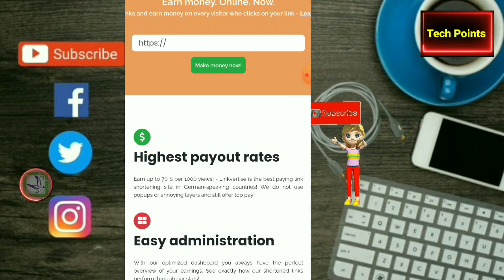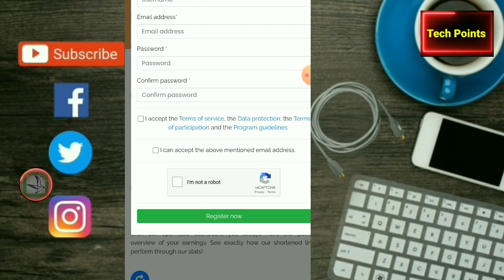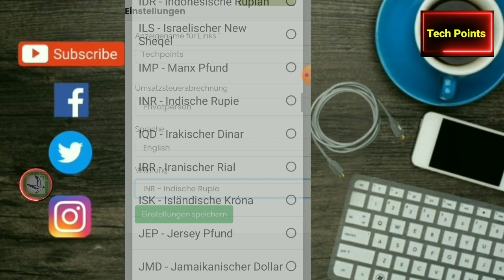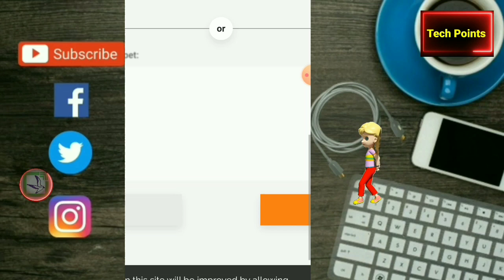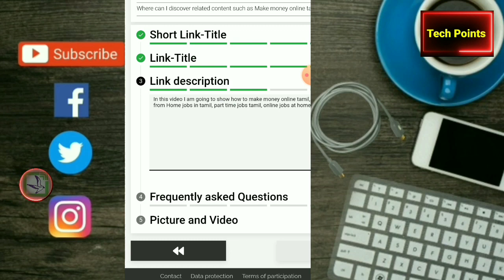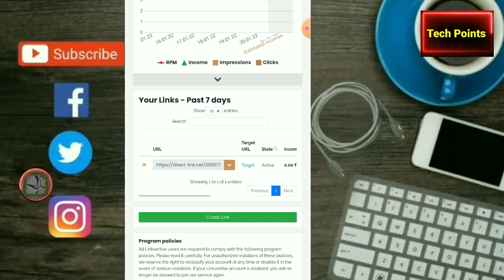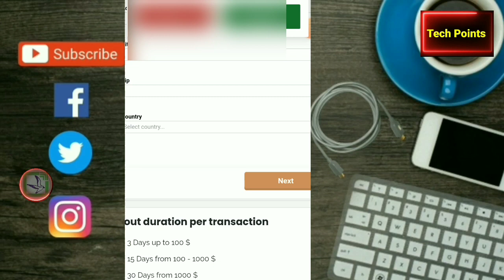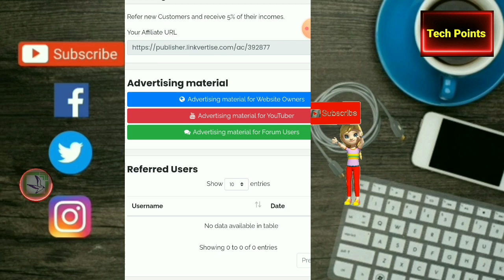Copy paste jobs tamil 2022 | Online jobs at home tamil 2022 | Earn money online tamil 2022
THANKYOU 🙏🙏🙏🙏🙏🙏🙏🙏